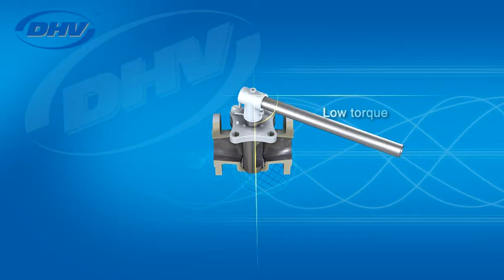SOFT SEAT PLUG VALVE